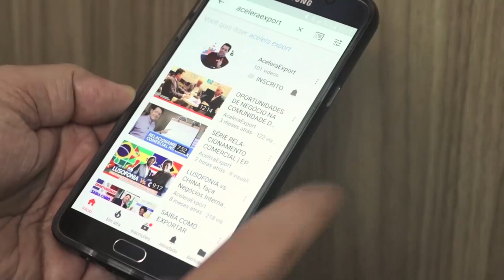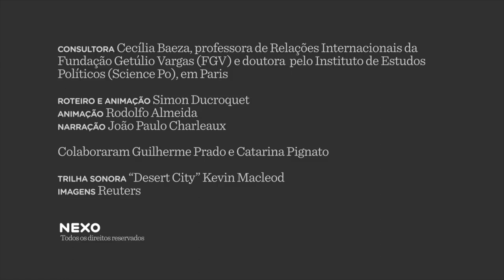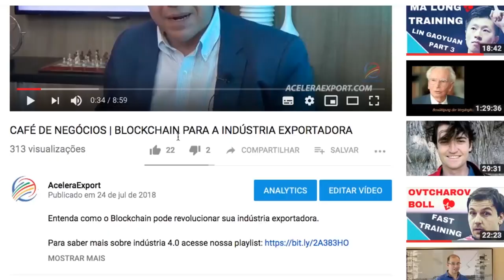OPORTUNIDADES NO COMÉRCIO EXTERIOR PARA O MERCADO ÁRABE E MUÇULMANO